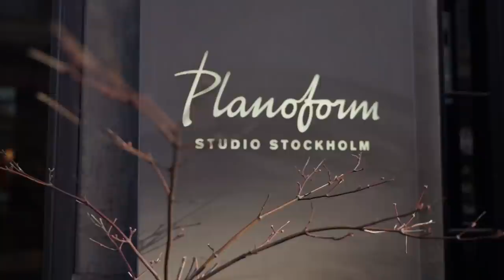Vår slutgiltiga köksdesign!! (Eng Sub)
Köksresan har varit lång, vi har haft tid att tänka efter men nu är vi äntligen redo att beställa. Tycker ni att vi har gjort ett bra eller dålig val? :)
Vi är just nu väldigt nöjda och vi tror att vi kommer vara ännu mer nöjda när det väl är på plats.

English //